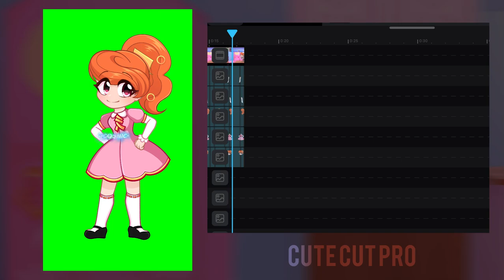Scratchin’ Melodii (VS. Jamtime) // Stir and Mix // Gacha Club [DEMO]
☆Apps:
-Cute cut pro (Main video editor)
-VN (merging, green screen)
-Procreate (Drawing App)
-Gacha Club (Main App)

☆Time Taken:
-1 week

☆Ocs used
-Jamtime